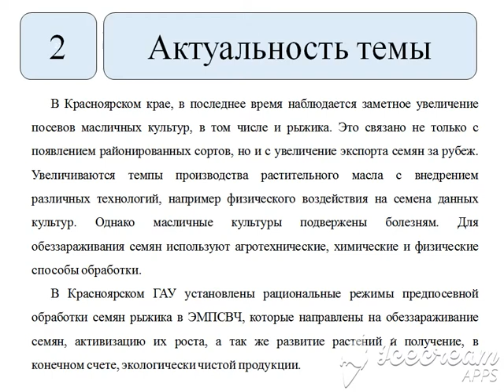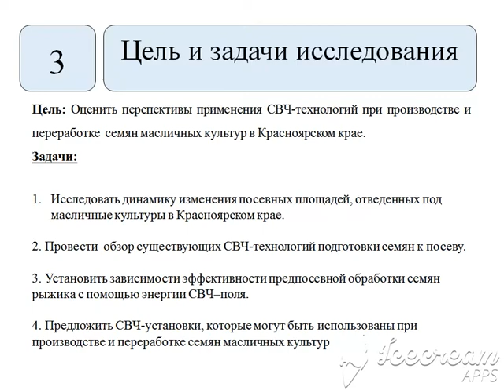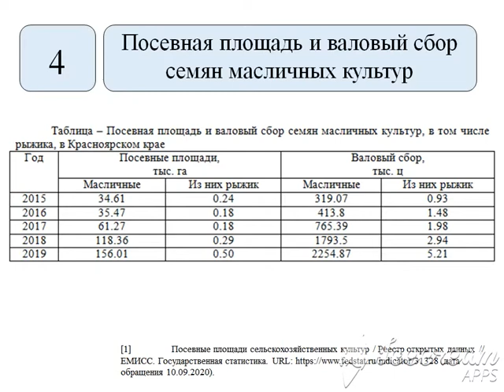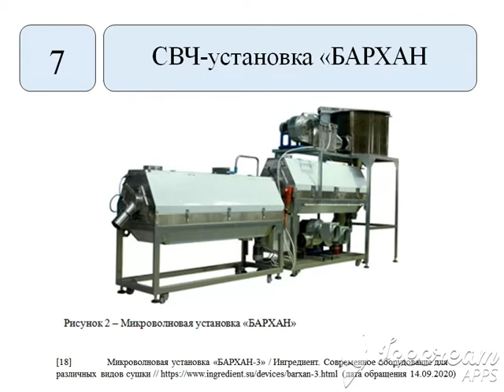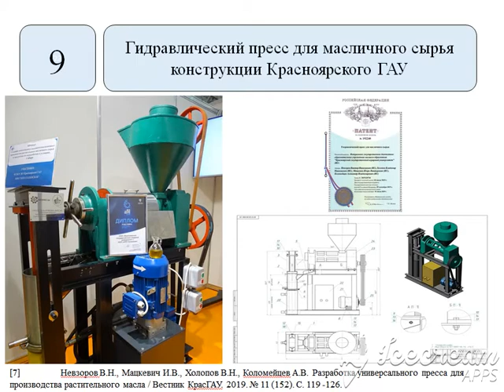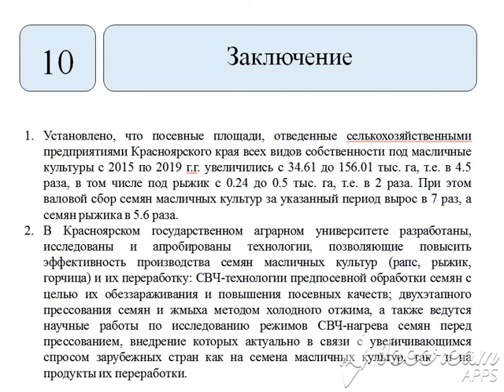2002_Prospects for the use of microwave technologies in the production of oilseeds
Prospects for the use of microwave technologies in the production of oilseeds and their processing